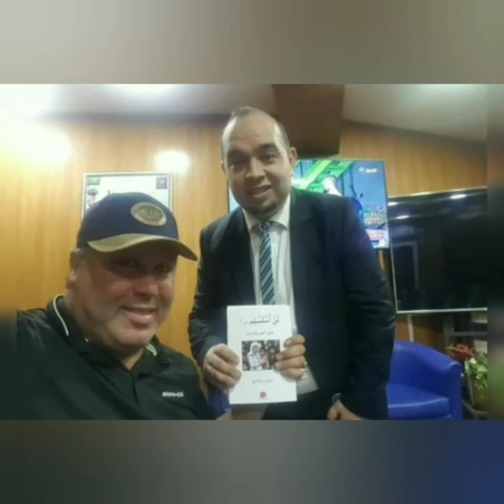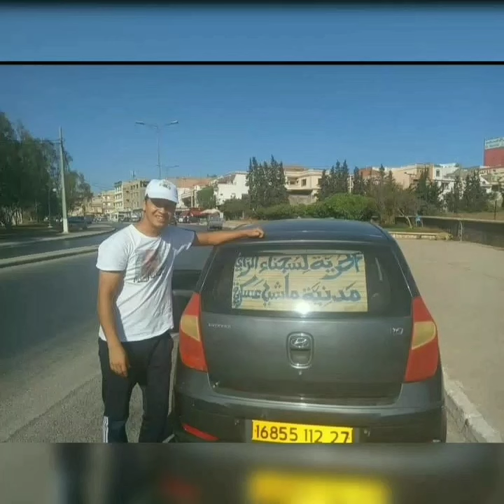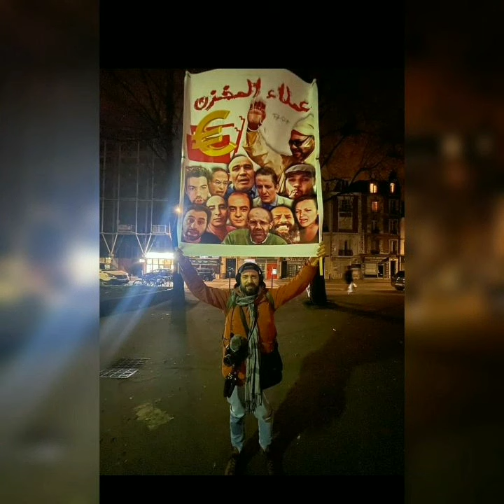أسماء و صور العرايا الخونة جواري المخابرات المؤثرين في شبكة التواصل الاجتماعي